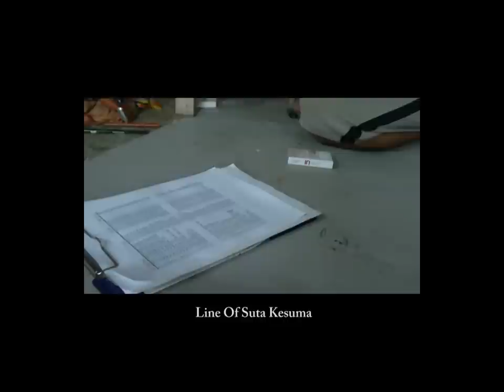Our Freind Is a Painting Artist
Our friend Made Suta Kesuma is a Bali painting artist. He lives at Ubud, Bali. And the good news is he has a solo exhibition "Line Of Suta Kesuma" at Conrad Hotel at Tanjung Benoa, Nusa Dua, Bali from 13th Feb to 13th March 2011. Please come, it's free!!!